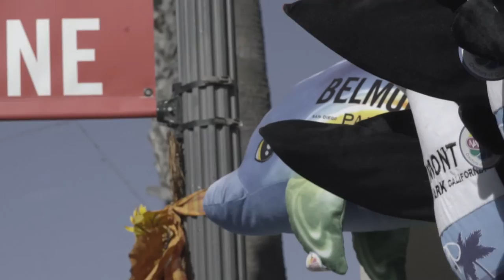Dave Barr "Priorities" (Official Music Video)